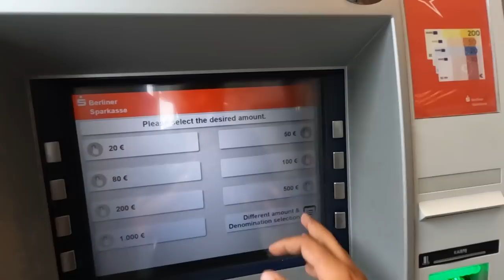MEETING MODI JI IN GERMANY | GETTING A HAIRCUT IN GERMANY | INDIAN IN GERMANY | WHO KUNAL CHUGH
In this Germany vlog 23 by who kunal chugh we went to the Indian embassy in berlin Germany to meet the chief justice of India Dhananjaya Yeshwant Chandrachud. I also went for a haircut in Germany. I have a playlist on my channel for how to move to Germany as a student.